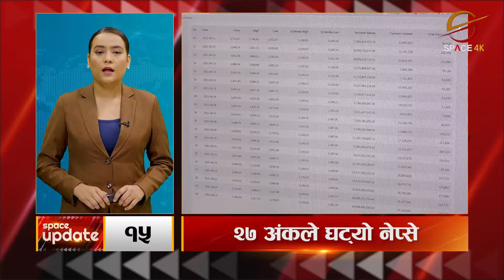तेल ट्यांकरमा ४ क्विन्टल गाँजा तस्करी, ५ लाखभन्दा बढीले छाडे उपत्यका || Space Update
तेल ट्यांकरमा ४ क्विन्टल गाँजा तस्करी, ५ लाखभन्दा बढीले छाडे उपत्यका, काठमाडौंमा मेलम्चीको पानी वितरण सुरु, माल्दिभ्समाथि नेपालको जित  || Space Update || Space 4K Television||

Video Editor
Sujan Poudel
Aashish Shrestha
Tek Bishwokarma

Camera
Manoj Khadka
Shrijan Shrestha
Nabin Bhandari
Dev Ghimire
Bishal Khadka

MCR Team
Ritesh Ghimire
Baidunath Das
Sachin Gunmi

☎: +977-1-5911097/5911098